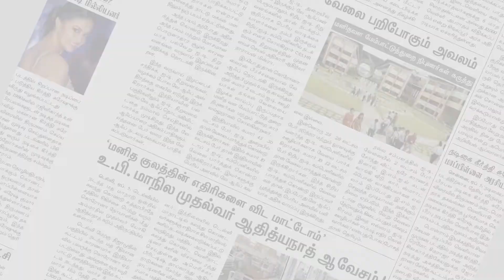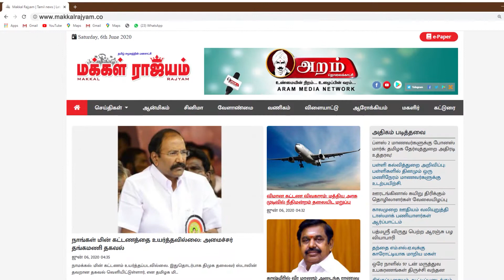மத்திய அரசை கண்டித்து ஏர்கலப்பையுடன் விவசாயிகள் போராட்டம் | Ariyalur | Makkal Rajyam